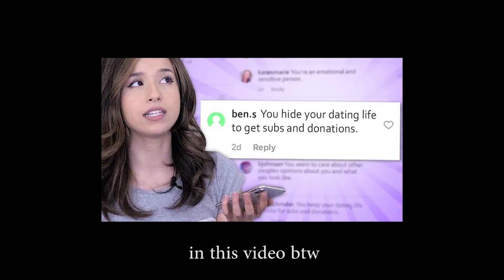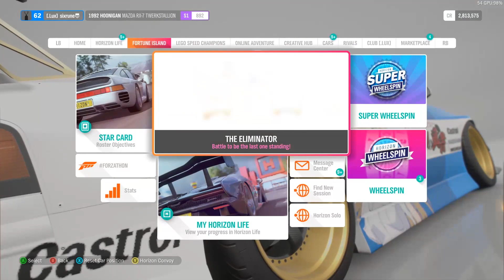SOMETHING'S WRONG WITH THE TWITCH COMMUNITY...